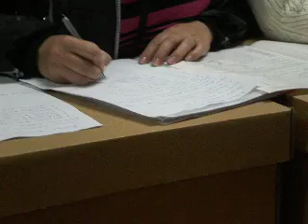Розпаковані протоколи в приміщенні ОВК 173